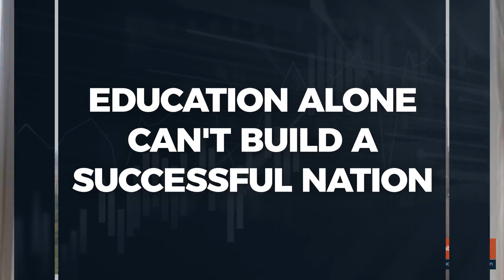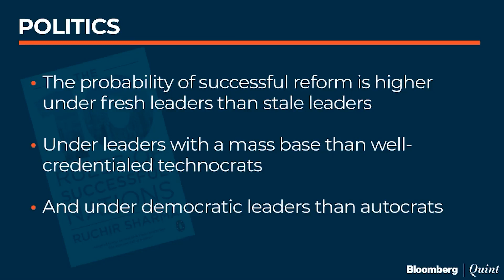Ruchir Sharma On Global And Indian Markets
Ruchir Sharma's views on population, bad billionaires, tech colonialism and more.